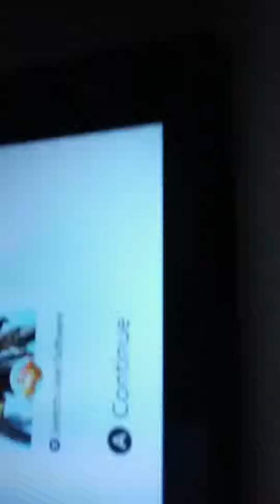Settingup Suff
Live Not really